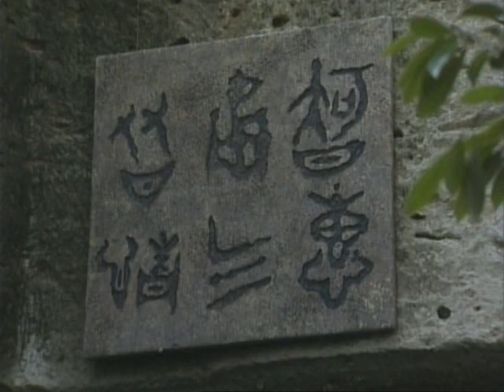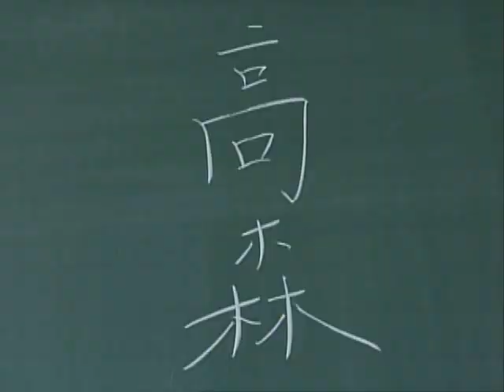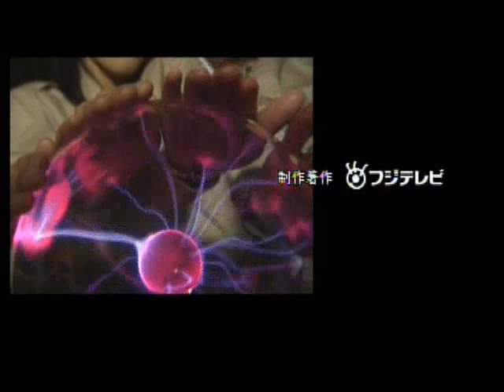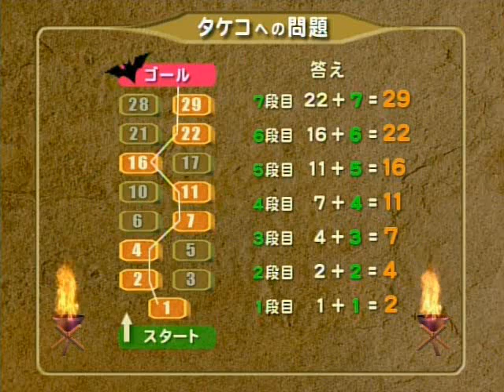PromiseLand-Clovers no Daibouken-2004-part-7 of 7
movie:chinami Tokunaga 徳永千奈美-miyabi Natsuyaki 夏焼雅-    momoko tsuganaga  嗣永桃子-    saki Shimizu (captain ) 清水佐紀